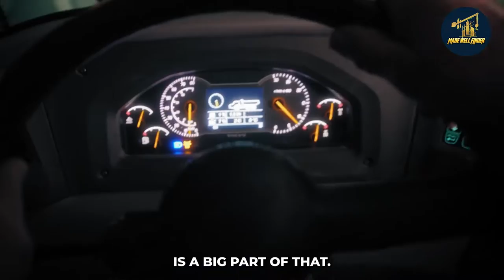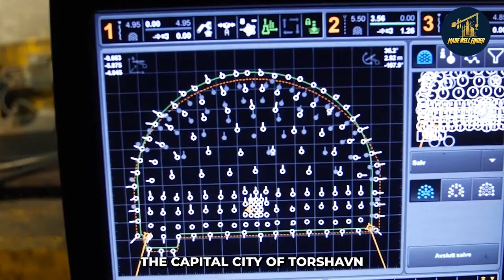Faroe Islands - The World's First Undersea Roundabout Looks Like A Giant Jellyfish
The Faroe Islands, a mountainous archipelago of 18 islands midway between Norway and Iceland, are an independent part of Denmark. Because of its potential for leisurely travel and sustainable tourism, it has been crowned one of the best places to travel for Community Immersion in 2021.  Let's get to know more about it in today's video!

As we said, a boat ride was the only option for getting from one island to another. However, the seas out here get choppy, and the trip can take up to half a day, depending on when the boat runs and how often. The half-day trip was reduced to only a couple of hours when a bridge was constructed in the 1970s between the two most populated islands. But the Faroe Islands' tunneling boom started in the 1960s.

The Faroese, with some assistance from the Norwegians, developed considerable expertise in tunnel excavation. A total of twenty have been constructed in the previous sixty years, with each one passing over a challenging terrain feature such as a small fjord, a mountain, a hill, or even the ocean itself. The current population of the area served by these tunnels is just 53,000. The Faroe Islands are now adding two more underwater tunnels to their extensive network of tunnels. This is its most significant expenditure to date, costing close to $700M. The capital city, Streymoy, and the island of Eysturoy are connected by the 11-kilometer-long Eysturoy tunnel, which opened in 2020.

It is anticipated that the second Sandoy tunnel will open in 2023, linking the sparsely inhabited settlements of Sandoy to the more incredible Streymoy infrastructural network. People in the Faroe Islands no longer have to load their automobiles aboard ferries to cross the sea. Because of the Eysturoy tunnel, more remote communities may now access the mainland and the islands' primary services. The trip to the nation's capital is now a breeze, cutting down on time spent in transit by more than an hour. The spectacular new infrastructure makes the trip even more impressive.

They spared no expense to make this tunnel the second longest one in the world that cars can drive through. While traveling the eight minutes under the water, you may listen to a radio station tailored to suit the atmosphere. And then there's the famous roundabout. This huge pillar of colorful rock, which resembles a jellyfish from afar, may be found 72 meters below the surface.
The underwater roundabout is especially remarkable since it resembles a giant jellyfish. Faroese artist Tróndur Patursson designed the roundabout's center pillar to glow a marine blue color. The natural rock removed during tunnel construction's blasting process was used to create the central post. An artwork by Tróndur Patursson wraps around the center pillar. The 80-meter steel installation depicts life-size human people holding hands as they circle the intersection. These people seem to be worshiping a volcanic fire by staring into it, although it may just be their imagination. The colorful tunnel network connecting the two biggest islands in the Faroe Islands is quickly becoming a significant lure for international tourists, so maybe the Faroe Islands didn't only have transportation issues in mind.

Regardless, let us talk a bit more about the First Underwater Roundabout. To start, it's one of the most exciting features of any road in the world, and the roundabout that stands 72 meters below the surface of the water is a big part of that.

Ignore:
World's First Under Sea Roundabout To Open Between Faroe Islands